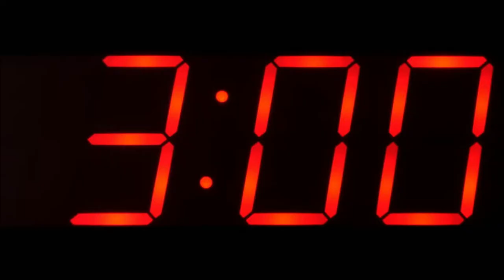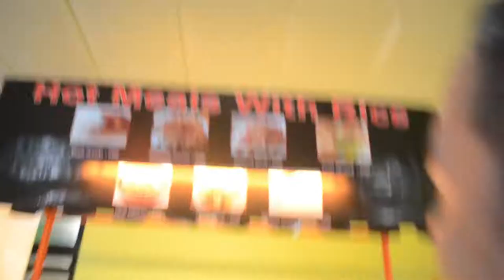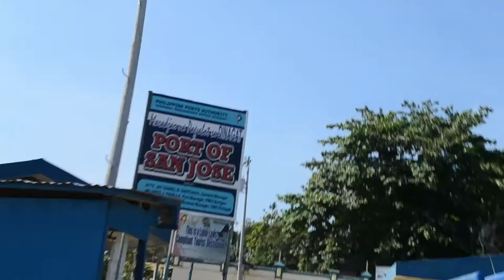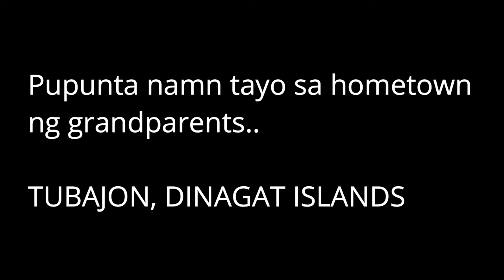Day 1 - Going to the hidden beautiful place (Dinagat Islands Tour)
There will be a part 2 of this video. Keep streaming on my channel. This a vacation and a visit of my grandparents hometown, Dinagat Islands. The place were all was worth it and enjoyable trip to go to.

Credits to the msc & sfx I used.